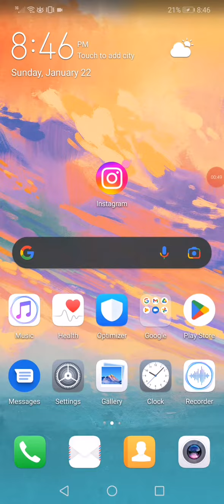How to Fix Instagram CSRF Token Missing or Incorrect Error | Step by Step